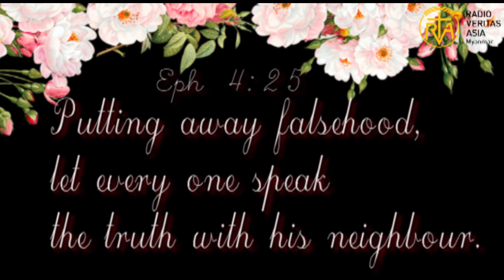Thought for the day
လူတိုင်းသည်မုသားပြောခြင်းကိုစွန့်လွတ်ကြ၍မိမိနှင့်နီးစပ်သောသူအား
မှန်သောစကားကိုပြောဆိုကြလော့။